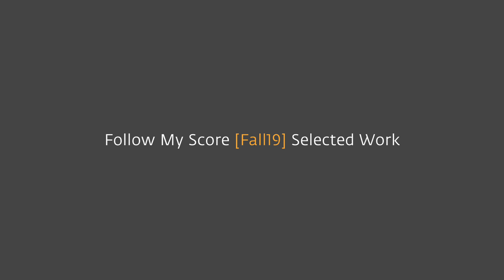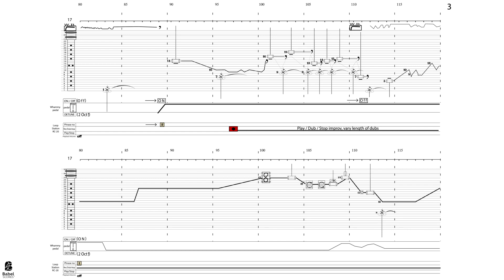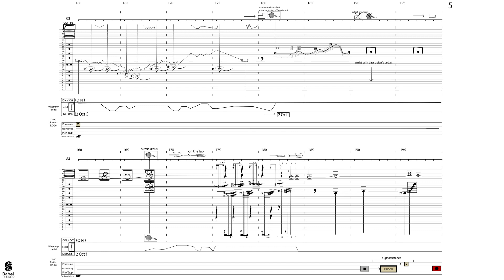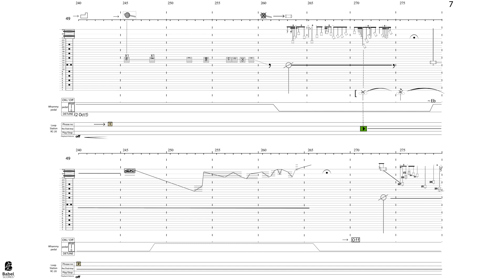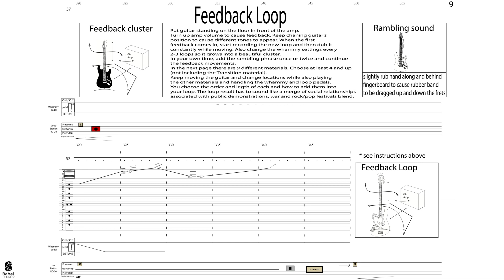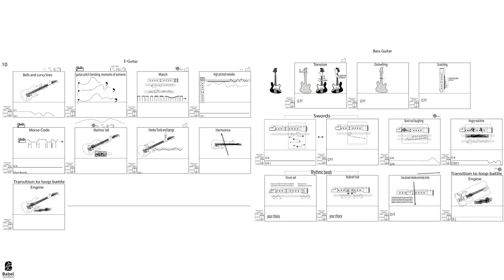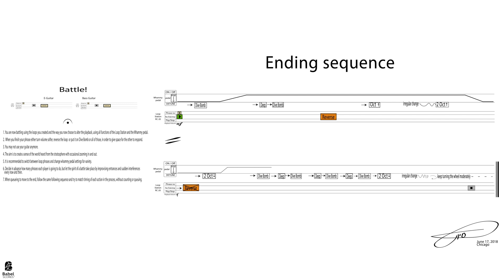Sivan Cohen Elias — Study of Battles I [w/ score]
performed by leise dröhnung
Study of Battles I by Sivan Cohen Elias (2018)

a 13-member jury selected this piece from a pool of 788 submissions in the fall 2019 FollowMyScore call for works

uploaded with permission from Sivan Cohen Elias and leise dröhnung

follow us for new videos and news!